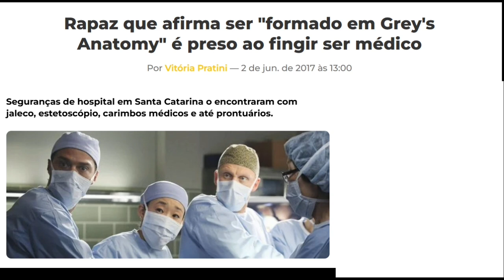A Verdade em Perigo: Desvendando Mentiras Biológicas na Mídia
Um podcast discutindo como a mídia, sejam as redes sociais ou os produtores de televisão, utilizam a desinformação e alteração de fatos biológicos para ganhar engajamento, e como se pode combater isso no cotidiano.